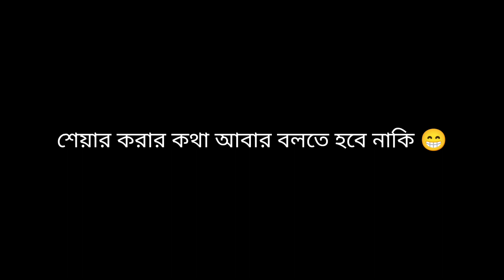valentine's day comedy video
প্রথমেই বলবো অনেক অনেক ধন্যবাদ বন্ধু❤️ ভিডিওটি দেখার জন্য❤️😌
তোমাদের সাপোর্ট ছাড়া কখনোই এগোতে পারব না❤️😌
👉 আর আমাদের পেজটি ফলো না করে থাকলে এখনি Follow করে আমাদের ফ্যামিলির একজন  হয়ে যাও ❤️🤝

নিচে দেওয়া লিংকে ক্লিক করে আমাদের অফিশিয়াল গ্রুপে এড হতে পারেন ☺️🤗